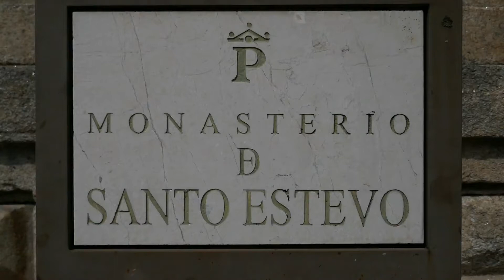Monasterio de Santo Estevo de Ribas de Sil (Orense)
El monasterio de Santo Estevo de Ribas de Sil es uno de los conjuntos más destacados y espectaculares del rico patrimonio monumental de Galicia. Fue construido entre los siglos XII y XVIII.

La tradición más antigua, habla de que Santo Estevo fue fundado en el siglo VI por San Martín Dumiense. Es probable que así fuese, porque la cristianización de Galicia llegó por la ruta del sur, a través de las calzadas romana de la Bética a Braga y de esta última a Astorga y Lugo. Por ellas llega también el primitivo monacato.